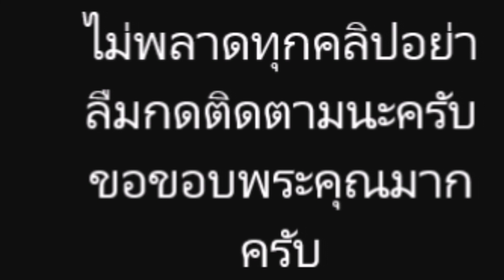ก็อต อิทธิพัทธ์ ริชชี่ อรเณศ ซ่อนเงารัก แฟนๆจับ จิ้มให้เป็นแฟนกันเถอะ